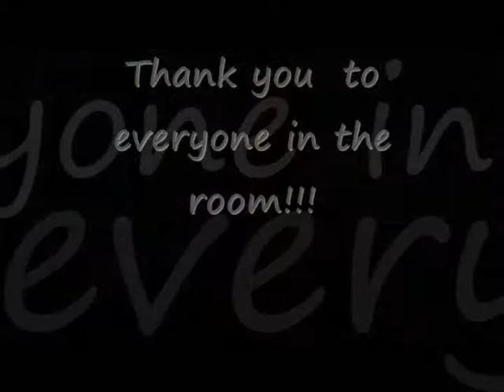IEMLRDC Video May 14.wmv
Terrance Stones IEMLRDC Welcome for May 14th